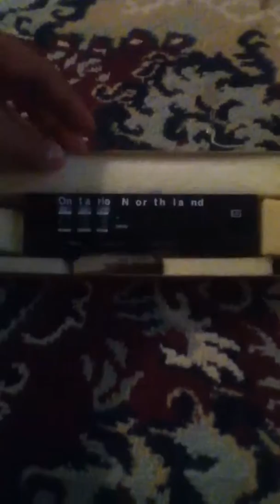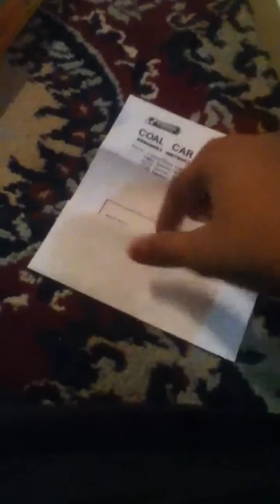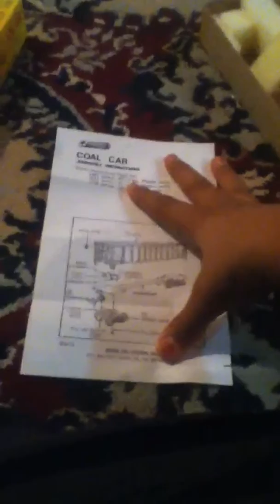Ontario Northland black hopper car in HO scale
I use woodland scenics debris as grain in the car